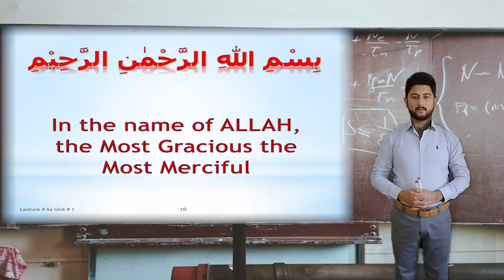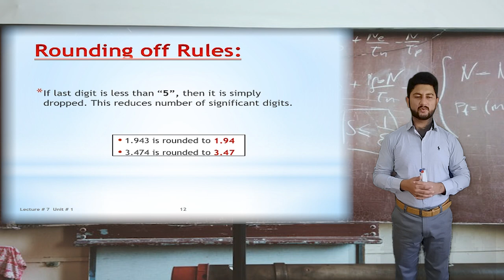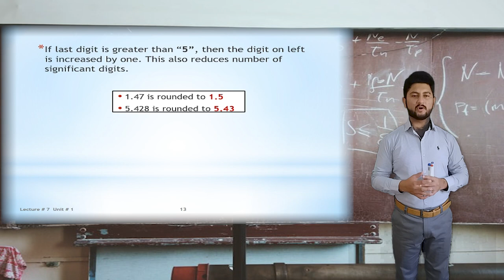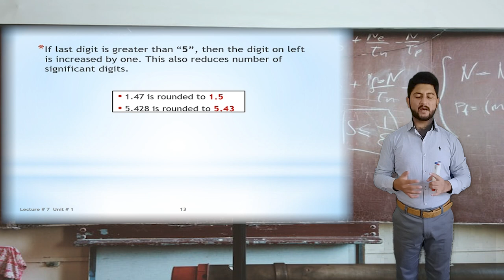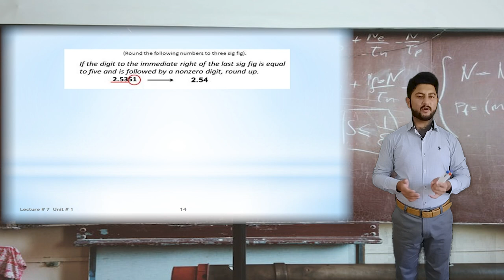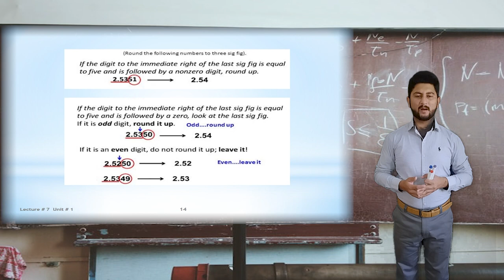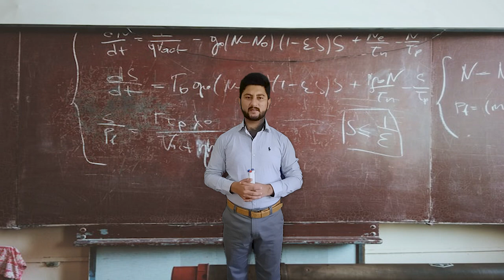How to Round off the Numbers | Rules in rounding off numbers ending in 5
In this video we will discuss how to round off the numbers.We will discuss two special cases for rounding off numbers when the ending rounding off digit is "5". What are the rules for rounding off decimals. How to round off large numbers
Rules for rounding off. Rules of rounding the numbers
rounding off rules
rounding off rules for 5
rules in rounding off numbers ending in 5
rules of rounding off
rules of rounding off decimals
round off rules math
rules for rounding off decimal places